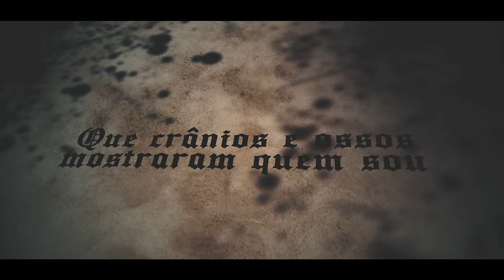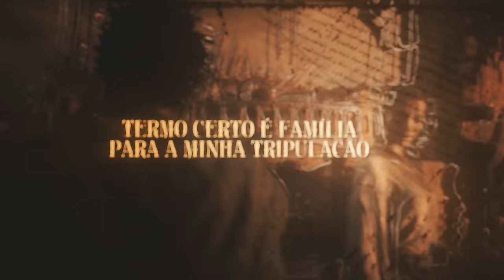♪ Skull and Bones | Filho do Mar | AniRap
▶ Jogo: Skull and Bones:

Música inspirada no jogo Skull and Bones, jogo de pirata onde você cria o seu próprio personagem e joga conforme suas regras para passar de um ninguém ao chefe dos piratas! Explore ambientes incríveis no Oceano Índico, durante a Era de Ouro da Pirataria! Você pode jogar sozinho ou com seus amigos em modo multiplayer.

Se você quiser jogar DE GRAÇA, o jogo tem um período de 8 horas gratuitas. Acesse o link e baixe para a plataforma de sua preferência (PC, PlayStation ou Xbox)

- Contato Profissional -

- Créditos -

▶ Voz/Letra: AniRap
▶ Mixagem/Masterização: Hmz (@Mixbyhmz )
▶ Editor: @Scar, @RyanEstiven e @Pedroyz_oficial
▶ Beatmaker: @Sobral
▶ Thumb: @MSdaiki
▶ Ilustração: Ubisoft

URT

- Tag -